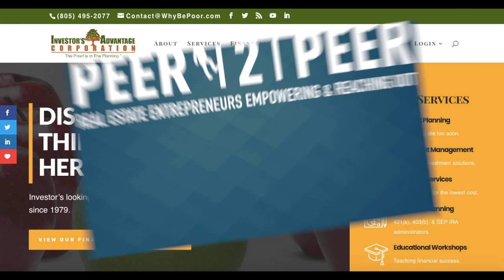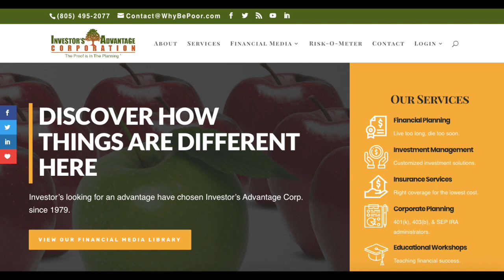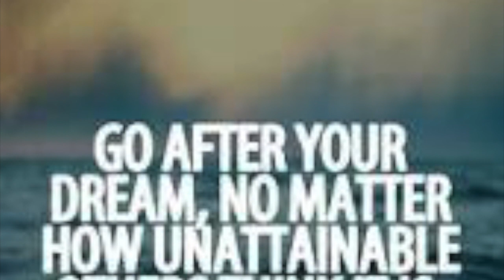Peer 2 Peer Real Estate Show 125 : The Dire need of Financial Education with John Grace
About John

John Grace, a Registered Principal with Securities America, Inc., is a professional with over 30 years of experience. John, an Eagle Scout, attended Carleton College in Minnesota, and is a former President and Trustee of the Ventura County Council of the Boy Scouts of America; a former Board Member and Finance Committee Member of the El Camino College Foundation in Torrance; a former Trustee of the California Lutheran Educational Foundation at California Lutheran University in Thousand Oaks; a former Charter Member of the American Heart Association Ventura County Chapter; a past Executive Board Member of the Westlake Village Chamber of Commerce; and Past President of the Rotary Club of Westlake Village Sunrise. Due to his Knowledge and experience,

John is a frequent lecturer on financial matters and has been retained to conduct workshops for colleagues, corporations, and various colleges, universities, and adult education programs, in addition to participating as a regular Keynote Speaker for Junior Achievement events around Southern California.

Our Office 200 N Westlake Blvd., Ste 109
Open Office Hours M-F: 9am – 5pm

Thanks to our Partners- Royal Legal Solutions, Rentometer & Landlord Studio

Track income and expenses, screen tenants, set automatic reminders, and more.
peer2peerrealestate/freetrial

Worried about protecting your assets? Let Royal Legal Solutions help

Paying too much for rent? Charging too little? Let Rentometer compare your rent with other local properties. Rentometer PRO Monthly, Save 50% from the monthly price or Save $60 Off Rentometer PRO Annual ($199 - $60 = $139/yr
P2P.COM/60  Save $60 off Annual Price

Don't forget about our monthly events, go to RedinNYC and get your tickets .